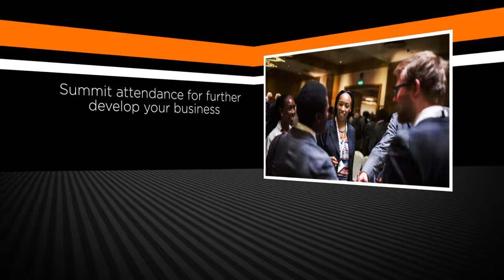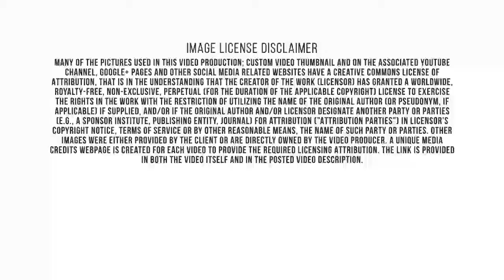Louisville-Diversity Summit-CEO's-Bowling Green KY-Collaboration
The Derby Diversity & Business Summit when coupled with the historic Kentucky Derby, is a wonderful venue to showcase how competitors can come together to build something exciting, collaborative and financially rewarding. This Summit will allow LGBTBE, Minority, Women AND Veteran business owners to develop lasting relationships with each other and gain inspiration for their continued success. By attending, guests will have the ability to attend development seminars, panel discussions, and even hear from highly sought after speakers to share their experiences in the business world of diversity. Along with networking opportunities that will be available at the business sessions, guests will also have the chance to attend A-List celebrity events and the Derby festivities with peers.
 The Advertising, Public Relations and Related Services industry subsector comprises establishments primarily engaged in creating advertising campaigns and placing such advertising in periodicals, newspapers, radio and television, or other media. These establishments are organized to provide a full range of services, including advice, creative services, and account management, production of advertising material, media planning, and buying. Bowling Green, also known as Vette City, The Park City, is a city in and the county seat of Warren County, Kentucky, United States. As of 2015, its population of 63,616 made it the third most-populous city in the state after Louisville and Lexington; its metropolitan area had an estimated population of 165,732; and the combined statistical area it shares with Glasgow has an estimated population of 218,870. In 1997, Bowling Green was designated a Tree City USA by the National Arbor Day Foundation. In 2012, the city undertook a feasibility study on ways to revitalize the downtown Bowling Green area. The Downtown Redevelopment Authority was formed to plan redevelopment. Plans for the project incorporated Bowling Green's waterfront assets and historic center and streetscape around Fountain Square. Derby Diversity Summit activities will be held at the Galt House Hotel - The Official Hotel Sponsor of the Kentucky Derby in Downtown Louisville, Kentucky. Located in the heart of downtown Louisville, The Galt House Hotel offers world-class waterfront rooms and suites as well as top notch amenities. Family owned and operated, the Galt House is a legendary Louisville hotel that is known for offering a unique southern experience and gracious hospitality. The mission of the Derby Diversity Business Summit (DDBS) is to support organizations who work to advance Diverse Owned Businesses. Each year the DDBS committee chooses an organization that meets specific criteria and aligns with our objectives of strengthening the capacity and scale of Diverse Owned Businesses. Along with networking opportunities that will be available at the business sessions, guests will also have the chance to attend A-List celebrity events and the derby festivities with peers! A portion of the Summit proceeds will be donated to the National Association of Women Business Owners (NAWBO) Kentucky to improve and expand its signature GROW program – an initiative designed to improve operations and strategic growth for diverse owned businesses within the Kentuckiana community.